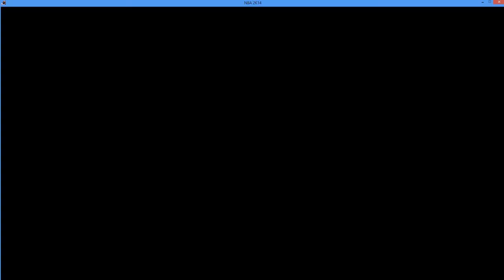NBA 2k14 Kobe, LeBron, MJ, and Allen Iverson: JaoSming's Blacktop Revitalization Mod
Thanks to JaoSming and everyone who helped for releasing this mod.